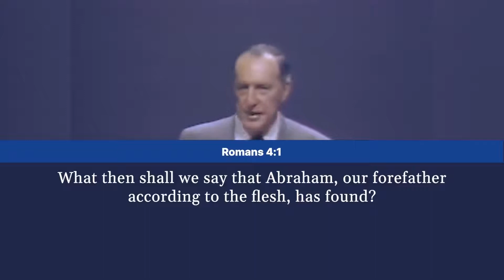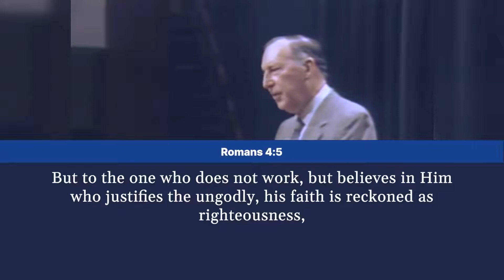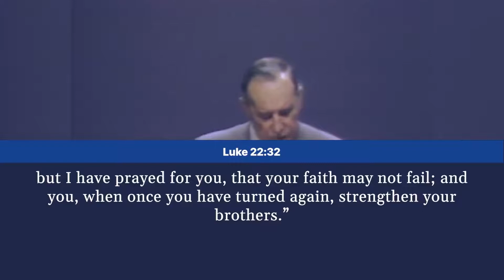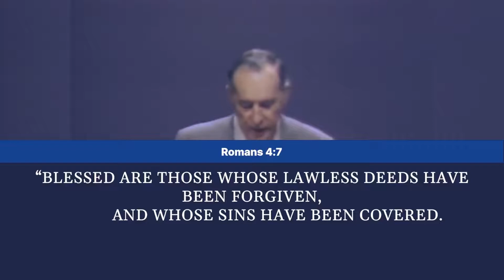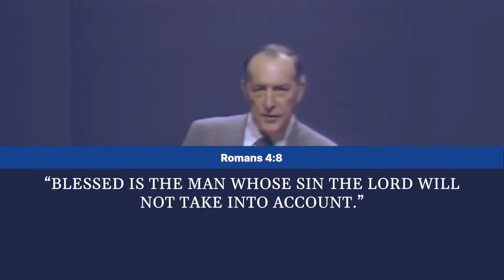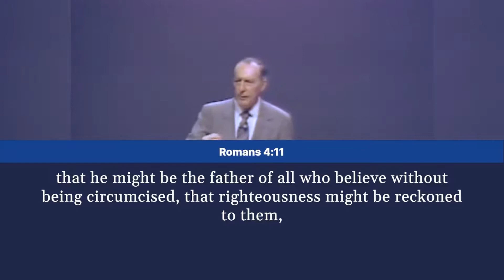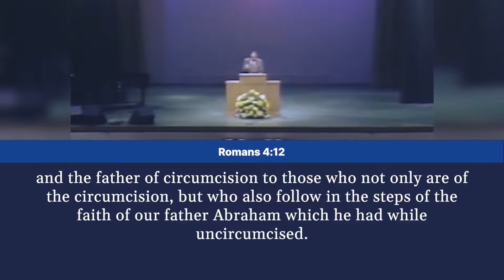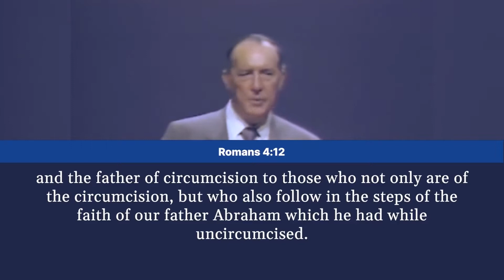Derek Prince Full Sermons - Abraham Was Justified By Faith